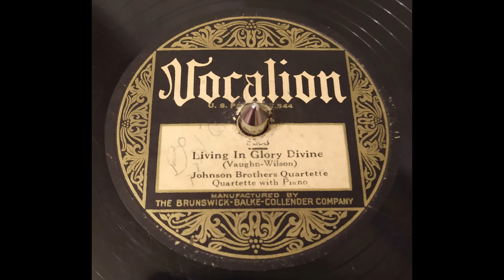Living in Glory Devine - Johnson Brothers Quartet (1928)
Here's the flip side of Oh Declare His Glory by the Johnson Brothers Quartet. All the info I can find is that this group recorded both songs on November 14, 1928 in Birmingham. No discographies mention who was in the group or any other information beyond when and where it was recorded. Hope y'all enjoy!